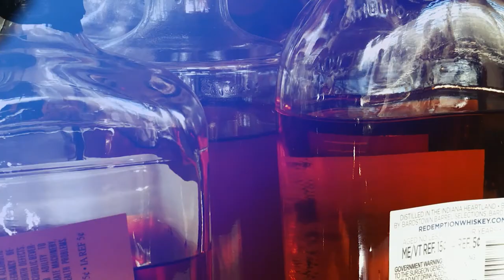GentlemanBoozer TASTINGS - Le'moon'ade - Kalifornia Distilleries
GentlemanBoozer tastes five small batch spirits from Kalifornia Distilleries located in Temecula, CA.  In this edition, Le'moon'ade which is made from high quality corn whiskey and fresh squeezed Meyer lemons.  Also on tap, Peach Pie, Kalifornia Bourbon, Unaged Corn Whiskey, and their craft vodka.

GentlemanBoozer explores craft distillers and anything else of interest to a "gentleman."  Alcohol use, in moderation, can be part of a healthy lifestyle.